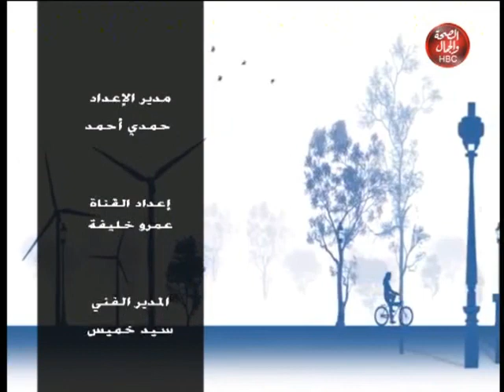the dream | مواهب رائعة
قناة_الصحة_والجمال# برامجنا